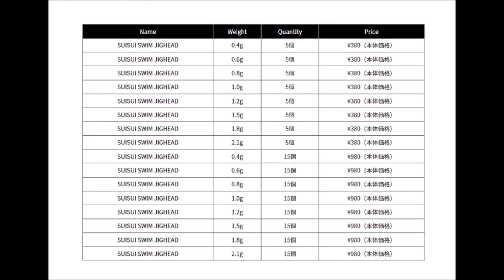ジャッカル 「スイスイスイムジグヘッド」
JACKALL「スイスイスイムジグヘッド」
2017年12月発売予定